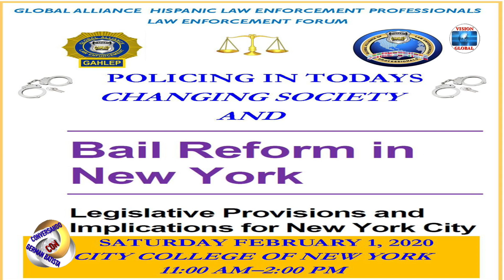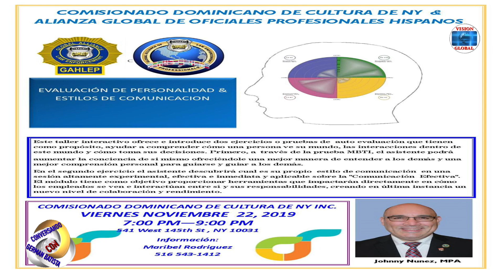CONVERSANDOCON GERMAN BAISTA- ENTREVISTA JEHNNY NUÑEZ